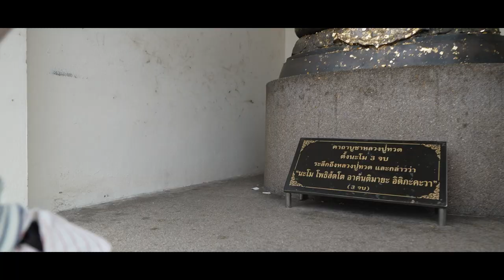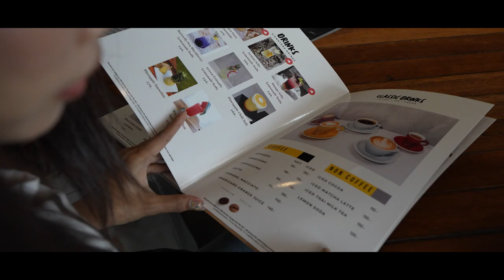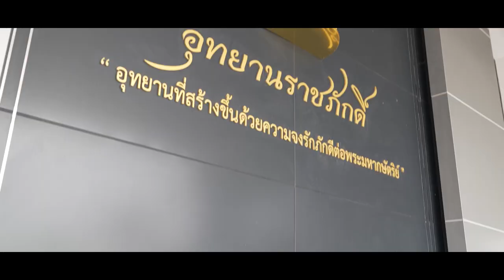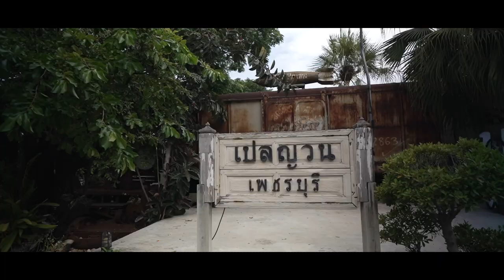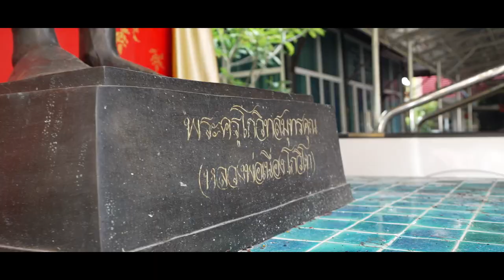เที่ยวหัวหิน กับทริปสายมู | K. KWANKAO พาเที่ยว อีพี.2